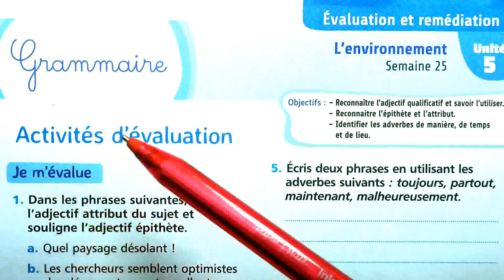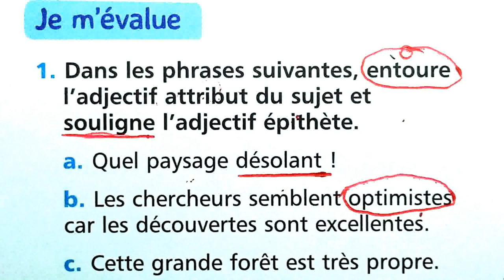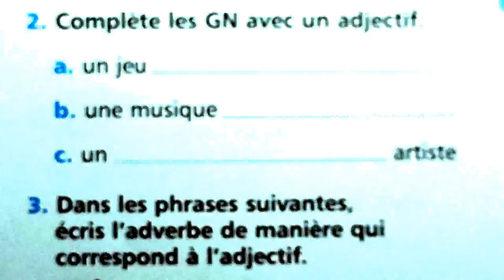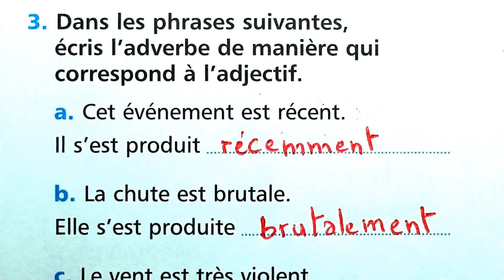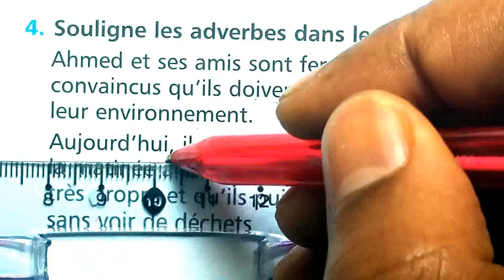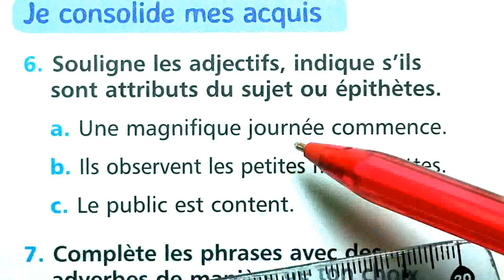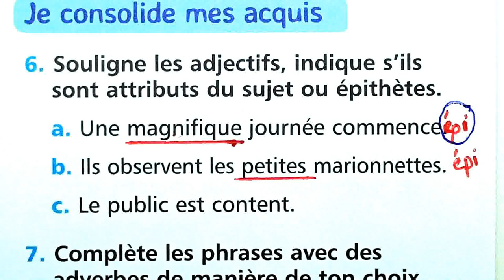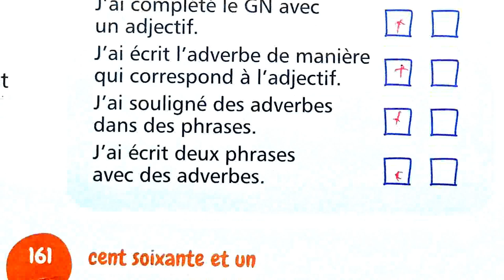5 AEP mes apprentissages page 161 Grammaire évaluation et soutien l’adjectif qualificatif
école chadli
_______________________________9_____________________________

_______________________________8_____________________________

_______________________________7_____________________________

_________________________6___________________________________

_____________________________5_______________________________

_____________________________4______________________________

_________________________________3___________________________

_________________________________2__________________________

5 AEP mes apprentissages page 161 Grammaire évaluation et soutien l’adjectif qualificatif